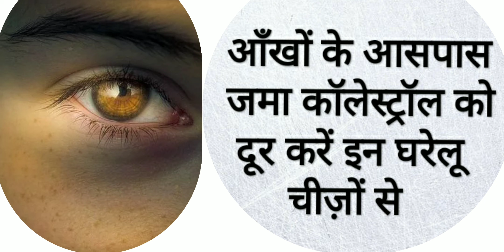आँखों के आसपास जमा कोलेस्टेरॉल को दूर करें इन घरेलू चीज़ों से